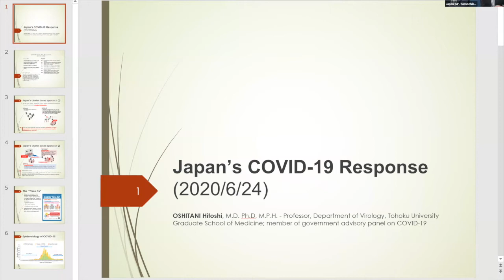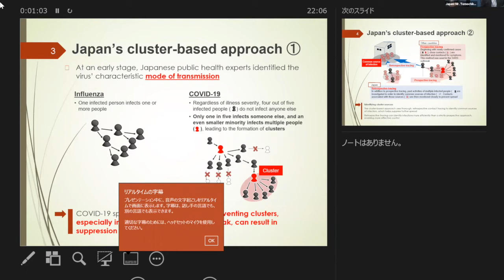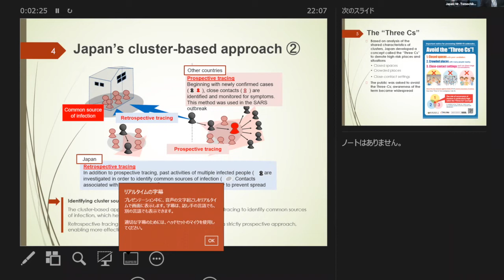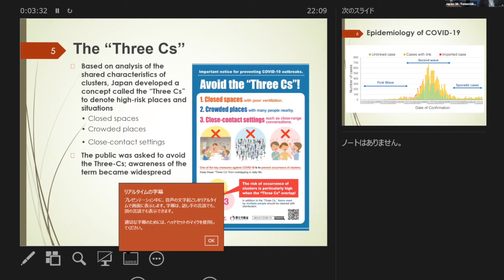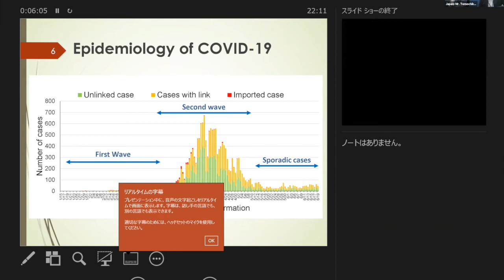Webinar “COVID-19: The success and pathways for global cooperation”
Panelists:

🔹H.E. Dr. Armen Sarkissian, President of the Republic of Armenia
Dr. Armen Orujyan, Founding CEO, FAST, Armenia
🔹Ms. Anahit Avanesyan, RA First Deputy Minister of Health, Armenia
🔹Lord Ara Darzi, Director of the Institute of Global Health Innovation at Imperial College London, FAST Member of the Board of Advisors, UK
🔹Prof. Hitoshi Oshitani, M.D. Ph.D, M.P.H. - Professor, Department of Virology, Tohoku University School of Medicine; member of government advisory panel on COVID-19
🔹Prof. Karl Lauterbach, Professor for Health Economics and Clinical Epidemiology; Social Democratic Party health expert at the German Bundestag, Germany
🔹Dr. Noubar Afeyan, Co-founder and Chairman, Moderna; Flagship Pioneering Founder and CEO; FAST Co-Founder, USA
🔹Mr. Tomochika Uyama, Director-General, Office for Coronavirus Disease 2019 Preparedness and Response, the Cabinet Secretariat, the Government of Japan
🔹Prof. Varduhi Petrosyan, Dean of Turpanjian School of Public Health, American University of Armenia, Armenia